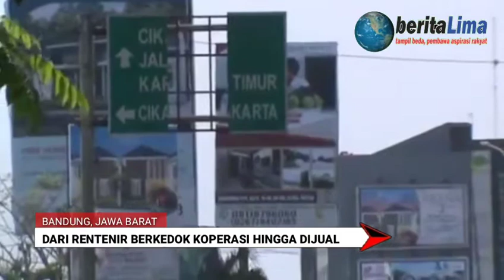Terjebak Rentenir Berkedok Koperasi, Warga Karawang Dijual Ke Saudi Arabia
BANDUNG, beritalima.com | Terjebak praktek rentenir berkedok Koperasi, Enung Helawati dengan Cucum akhirnya masuk perangkap sindikasi perdagangan orang dengan modus perekrutan tenaga kerja. Sponsor atau petugas rekrut berdalih pengiriman mereka sudah sesuai aturan serta perundang - undangan namun informasi yang diperoleh dari Dinas Ketenagakerjaan Kabupaten Karawang, berdasarkan data dari tahun 2017, nama kedua kakak beradik itu tidak ditemukan di Siskotkln.

Sementara perempuan berinisial D yang memberangkatkan Lamrah, warga Cianjur ke Dubai, Uni Emirat Arab ketika dikonfirmasi beralasan tidak mengenal PMI yang sejak mendarat di negara penempatan hingga berita ini dimuat dalam keadaan sakit. (Pathuroni Alprian)